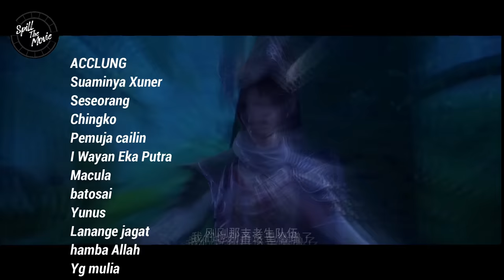XIAO YUELI OVER POWER NYA DILUAR NURUL - BTTH RANAH DEWA